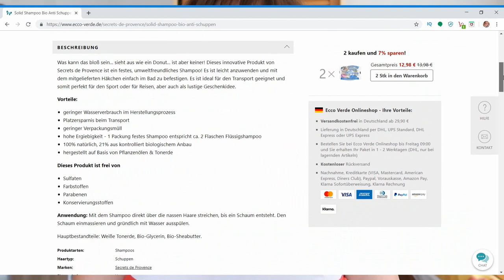Festes Shampoo gegen Schuppen von Secret de Provence Naturkosmetik Vegan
Sanft zur Kopfhaut und trotzdem tut es seinen Job. Ein toller Schaum, der sich dabei entwickelt. #

WERBUNG
Als Amazon Partner verdiene ich an qualifizierten Käufen
ZERO WASTE